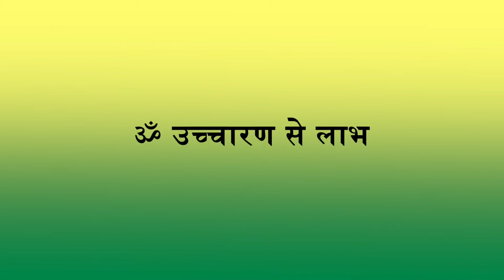ऐसे करें ॐ का सही उच्चारण I AUM Chanting for Depression & Stress I OM Chanting Benefits in Hindi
ॐ सबसे शक्तिशाली शब्द है जिसका अगर सही तरीके से उच्चारण किया जाये तो अनगिनत शारीरिक और मानसिक लाभ मिल सकते हैं।  इस वीडियो में ॐ का अर्थ , उसको सही तरीके से बोलना और उससे होने वाले लाभों को अच्छे से विस्तार में समझाया गया है।
सभी ध्वनियों को साथ में मिलाने पर ॐ बनता है।
पतंजलि ने योग सूत्र में ॐ का उल्लेख करते हुए उसका अर्थ समझाया है , जो तीन शक्तियों का प्रतिनिधत्व करता है जो इस प्रकार हैं :
1. निर्माण
2. संरक्षण
3. रूपांतरण

ॐ हमारे भविष्य , वर्तमान और भूत काल तीनों को दर्शाता है।

OM/AUM is the most powerful word in the world and can be extremely beneficial for both Physical & Mental Health by chanting regularly in a right manner. In this video the meaning and benefits of OM chanting is explained in a simple language.
When all the sounds concentrated in one place it makes AUM sound.
In Yoga Sutra by Patanjali , he explain OM a word which represents three powers:
1. Creation
2. Preservation
3. Transformation

It shows the Future, Present and Past.

Flow of the video
0:00 - Introduction
1:10 - Benefits of OM Chanting
2:31 - When and How long to do OM Chants
3:15 - Correct Technique for OM Chanting
6:20 - Practice OM Chanting

This Video Includes:
AUM Chanting
what is om
om chant
om chanting
how to do om chanting correctly
benefits of om chanting
ॐ का सही उच्चारण
ॐ का सही उच्चारण सीखें
ॐ उच्चारण कैसे करें
correct technique for OM chanting
om chanting sadhguru
om chanting 108 times
om chanting sleep
om chanting mantra
om chanting 10 minutes
om chanting mantra
aum chanting
aum meditation
aum meditation sadhguru
aum chanting by sadhguru
aum chanting for sleep
aum chanting benefits
aum chanting by sadhguru 21 times
om ka sahi ucharan kaise kare
om ka ucharan
om ka matlab kya hai
om ka jap kaise kare
om ka jap kaise karna chahiye
udgeeth pranayama
om ka jap kitni baar karna chahiye
om ka rahasya osho
om mantra
om ka meditation
om ka jaap ke fayde